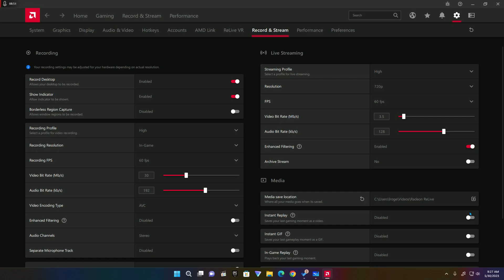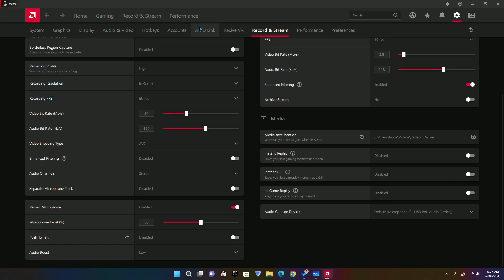CSEC Waves and Optics: Part 1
I'm back folks! With better audio this time. Do enjoy.